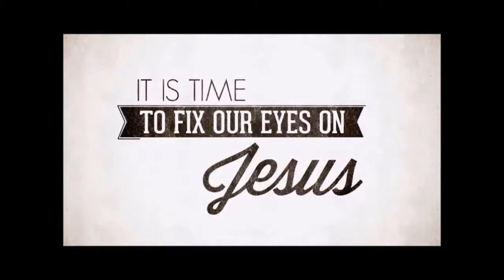1 Samuel 6:13-21 & 7:1-4, July17, 2019, Calvary Chapel Payson, Pastor Isaac Bradford